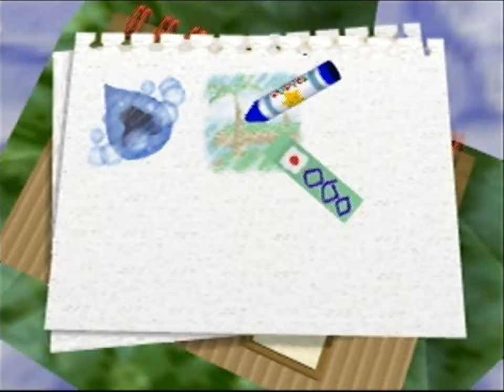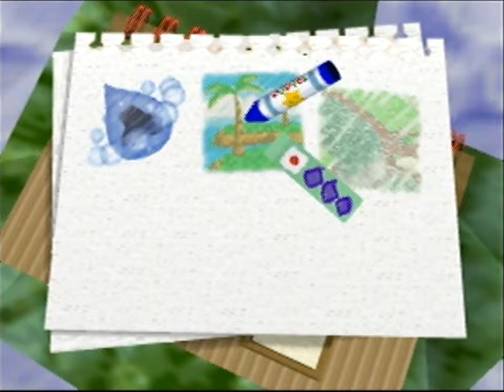Kirby 64 - The Crystal Shards Walkthrough Part 06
Walkthrough of Kirby 64 - The Crystal Shards on N64
Part 06

We are in Aqua Star on Stage 1

Recorded with Dazzle Video Creator Platinum HD et edited with Wondershare Video Editor